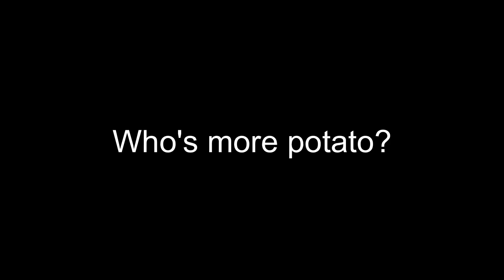DLQ is Still The Best Sniper In COD Mobile..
youtubeshad/